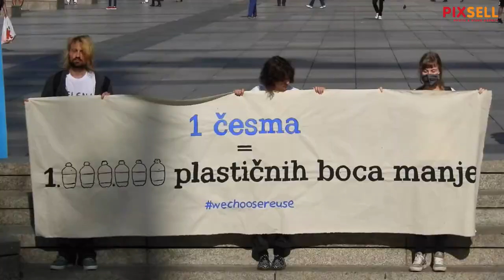Aktivisti Zelene akcije održali su akciju u sklopu kampanje "Srpanj bez plastike"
Performans Zelene akcije povodom kampanje Srpanj bez plastike kojim žele potaknuti građana na manje korištenje jednokratne plastike a veće korištenje višekratnih predmeta. Zelena akcija traži od Ministarstva gospodarstva i održivog razvoja da usvoji ambicioznije mjere u okviru novog zakona o gospodarenju otpadom te tako postavi pravi primjer u borbi protiv zagađenja plastikom